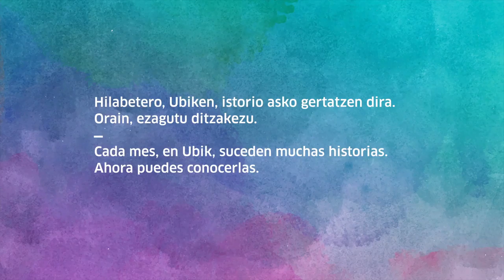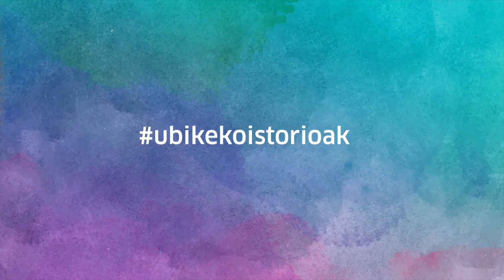Ubikeko istorioak #4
Hilabetero istorio asko gertatzen dira Ubiken. Orain istorio horien protagonistak ezagutzeko aukera izango duzu.

Cada mes ocurren un montón de historias en Ubik. Ahora queremos presentarte a los/as protagonistas de esas historias.